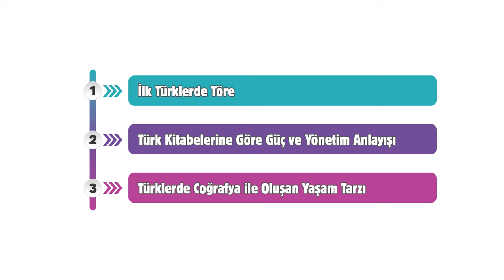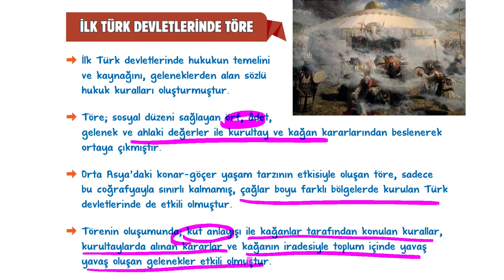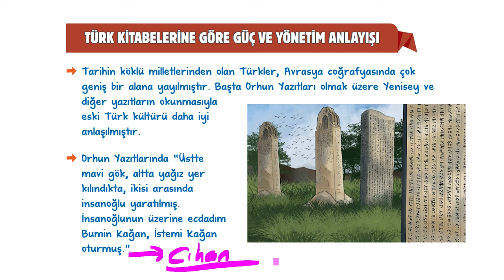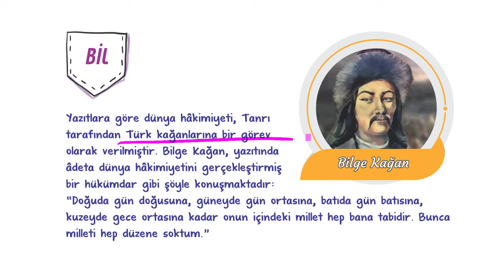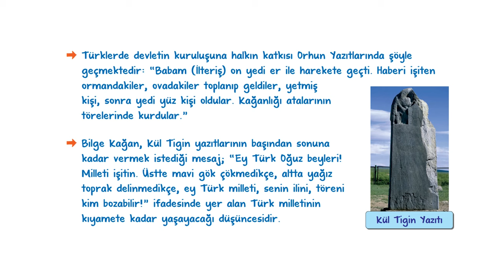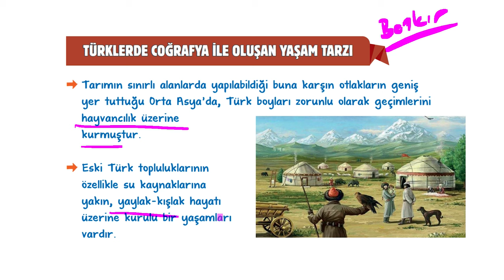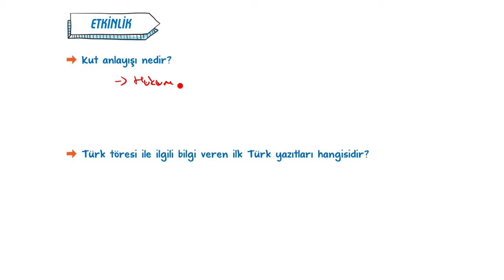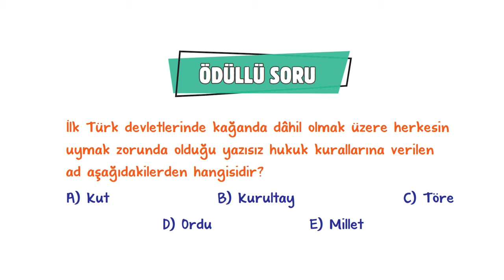İlk Türklerde Töre | 9.Sınıf Tarih #2024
Sene boyunca; konu anlatımları ve soru çözüm videolarıyla, tonguç yanında! Bu videoda Tarih dersinin "İlk Türklerde Töre” konusunu işliyoruz. Hazırsan öğrenme garantili videomuza başlıyoruz! 😎